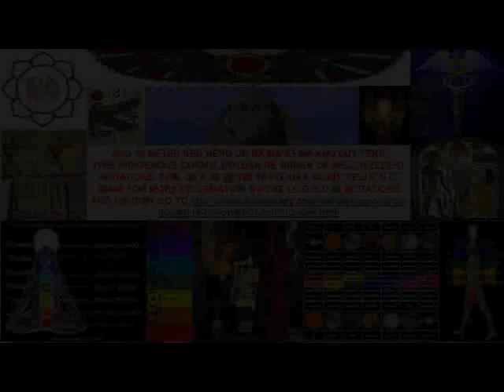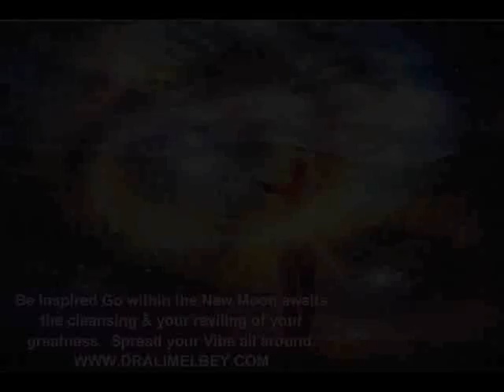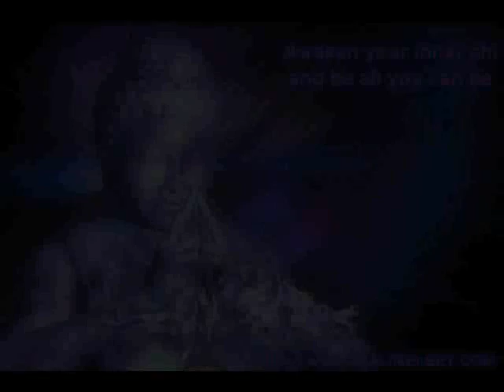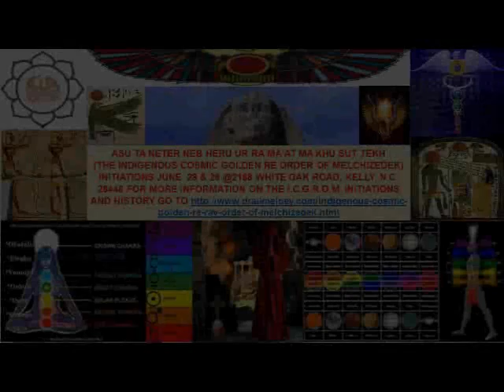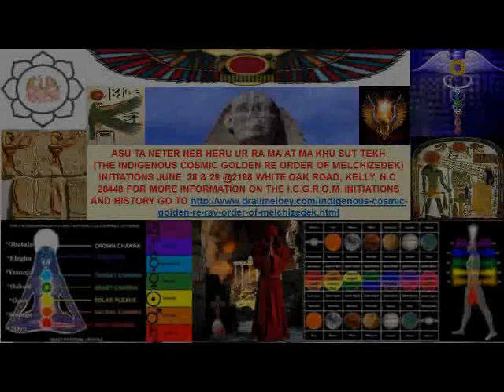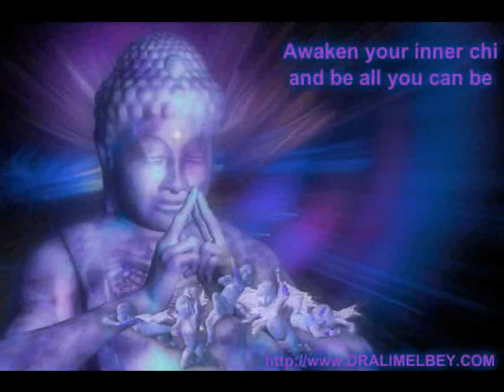Dr. Khadirah's Show: "KNOWLEDGE OF SELF!"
Listen to Dr Alim Elbey lovely wife build and check us out further